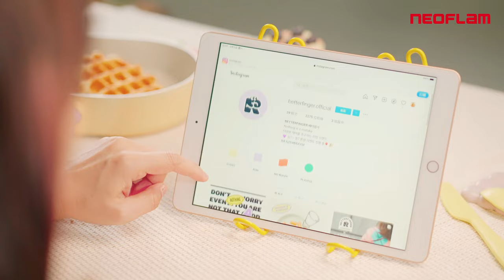《CF》韓國NEOFLAM｜NEOFLAM BETTER FINGER 系列 feat.香蕉太太｜廚具形象廣告｜South Korea NEOFLAM Kitchenware CF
主辦廠商：Fiona
導演主攝：洪敬堯
導演助理：郭雅雯
燈光：鴿子元
製片：Unicorn｜一条
正片剪輯：陽一弘
訪談剪輯：鴿子元

[CF] South Korea NEOFLAM | NEOFLAM BETTER FINGER Series feat. Mrs. Banana | Kitchenware Image Advertisement

Director & Principal Photographer: Hung Ching-Yao
Assistant Director: Guo Yawen
Lighting: Gezi Yuan
Producer: Unicorn | Yijiao
Main Film Editor: Yang Yihong
Interview Editor: Gezi Yuan